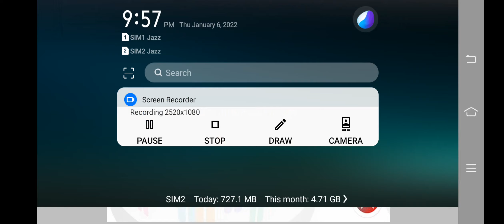Congress 1885 || 06-01-2022